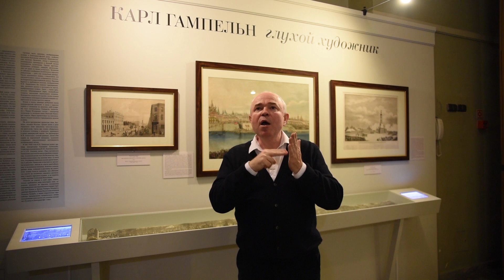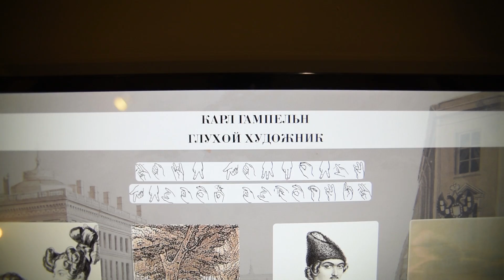Глухой художник Карл Гампельн (2 часть) в Государственном историческом музее. С субтитрами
19 февраля в Государственном историческом музее состоялось торжественное открытие выставки работ глухого художника Карла Гампельна. Среди почетных гостей и приглашенных было немало глухих москвичей.